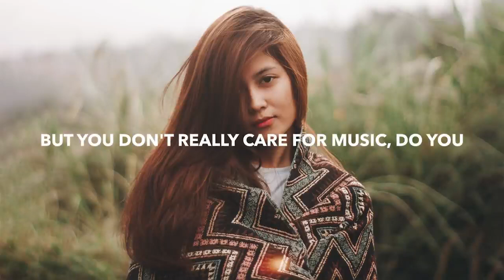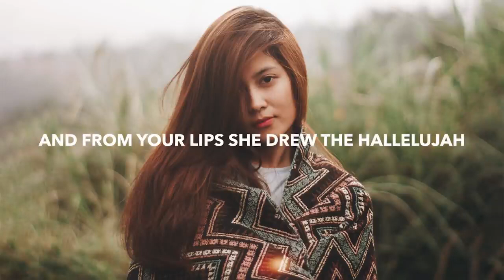Nurko - Hallelujah (Lyrics) feat. Devon Baldwin